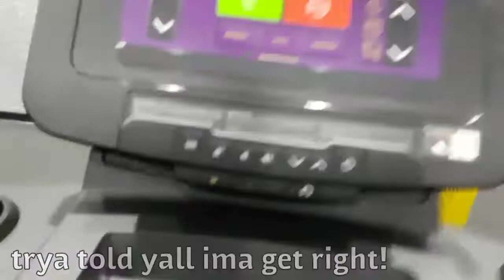July 2018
Just a few things I messed around and recorded during July please don't try making any sense of any of it lol... Xeon Venom wit the dance moves check his page out.. hope y'all enjoy like share and subscribe y'all stay tru!